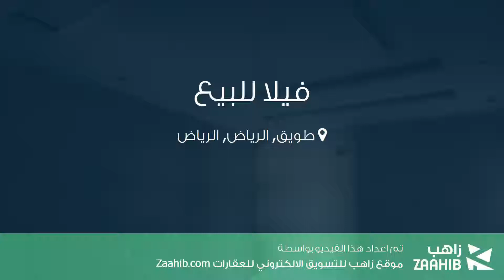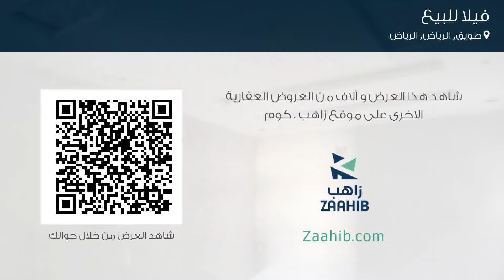فيلا للبيع في شارع نجم الدين الايوبي, حي طويق, مدينة الرياض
تفاصيل العرض:-

رقم: 4583838

ميزات:-

5 الغرف, 6 غرف أخرى, 5 عدد دورات المياه, 1 سعة مرآب السيارات, ملحق خارجي, غرفة خادمة, غرفة سائق, سكني, تجاري, صالة